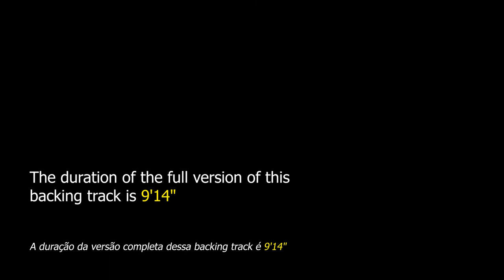Easy Living DRUM AND BASS Backing Track Jazz - 85bpm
Easy Living DRUM AND BASS Backing Track Jazz - This is a wonderful song from the 1930s that is very important to the repertoire of every jazz musician.

"Easy Living" is a theme composed in 1937 by Ralph Rainger with lyrics by Leo Robin for the comedy film of the same name directed by Mitchell Leisen. In the same year, this song was recorded by Teddy Wilson, Billie Holiday and Lester Young, becoming a jazz standard due to its immense success.